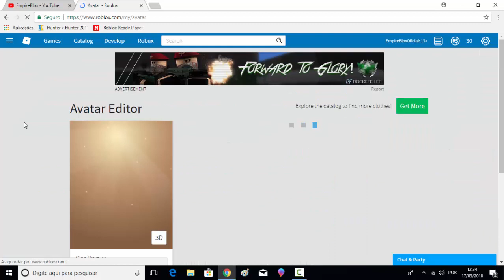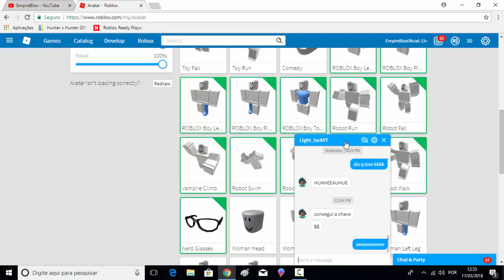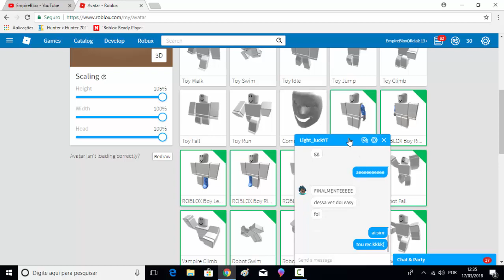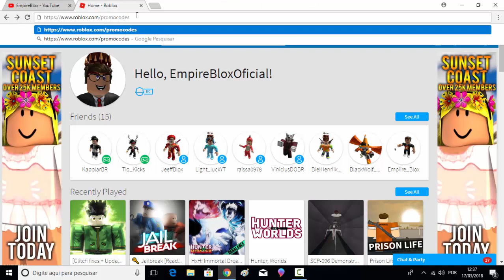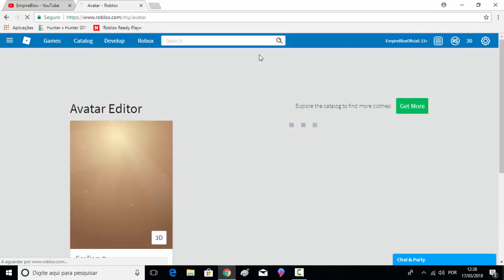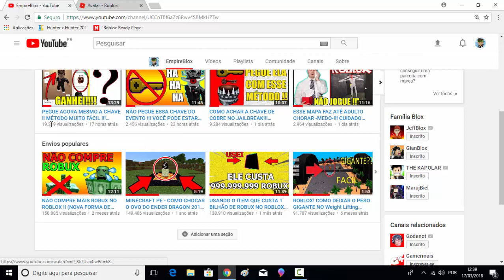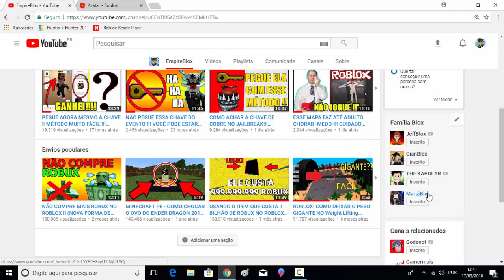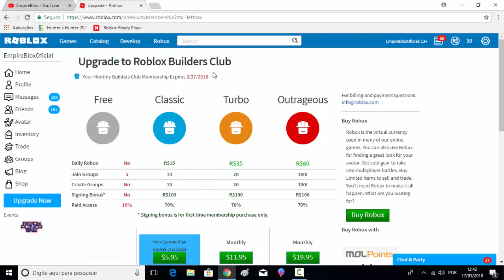PEGUE ESSE ITEM DE GRAÇA AGORA MESMO !!! PROMOCODE (ROBLOX)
CODE = FINDTHEKEYS

●▬▬▬▬▬๑۩۩๑▬▬▬▬▬▬●
❤️FAMÍLIA BLOX !!❤️
⚠️CANAIS =

ficial👈🏼  - ⚠️